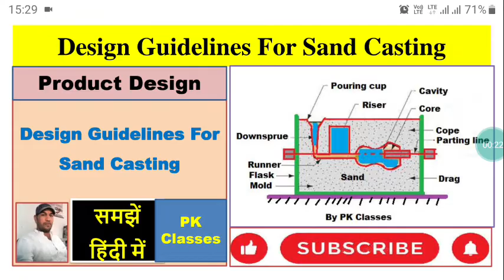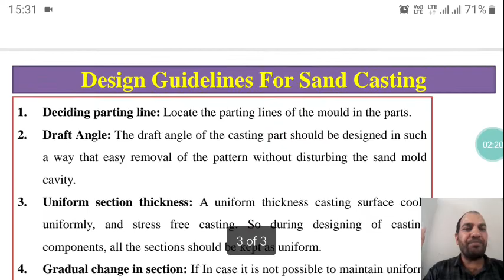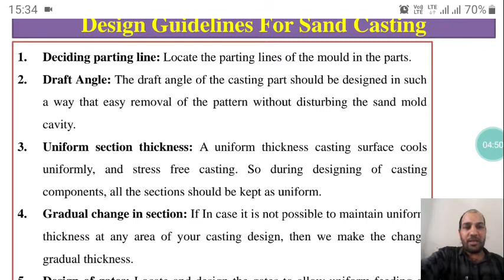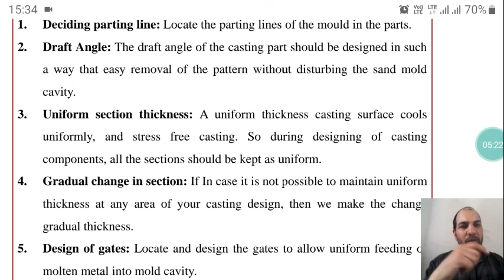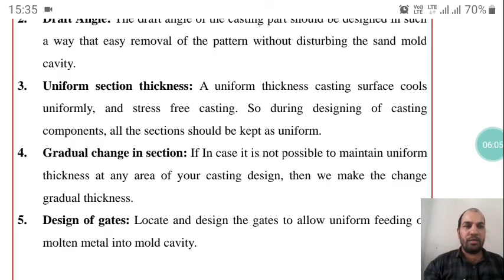Design guidelines for sand casting (हिंदी)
Design Guidelines For Sand Casting